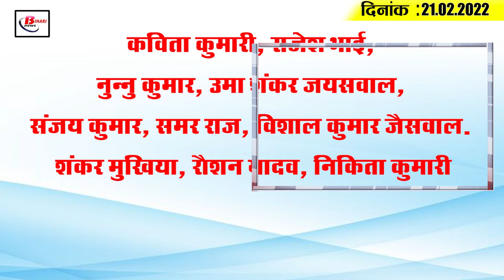Today Bihar Evening breaking news of 21st Feb. 2022 on Lalu yadav, Janta darbar,Patna high court,JDU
Latest today Bihar evening news of 21st Feb. 2022 on Lalu yadav, Janta darbar, Patna high court,Tejashwi yadav,JDU.

In Janata Darbar, CM Nitish heard the plea of the complainants, now a special plan is being made in Bihar for community vaccination, from today in Patna High Court, suru hui physical hearing, departmental action is pending against almost so many policemen in Bihar, 5
1. Lalu Yadav gets  5-year sentence
2. Cm Nitish listens to the pleas of the petitioners in the Janata Darbar
3. Bihar is now planning a special plan for community vaccination
4. It's hot in the day, it's cold at night.

5. Construction of Buxar Ara Patna National Highway to be expedited
6. Despite issuing orders, land survey has not yet started in so many villages in Bihar.
7.  Cyber crime in Bihar has increased 100 times  in the  last 10 years

8. Mineral officer trapped due to disproportionate assets
9. Physical hearing begins in Patna High Court today
10. Departmental action pending against nearly so many policemen in Bihar

11. Reply sought on misbehaviour with Bihar Assembly Speaker

12. A film on Lalu Yadav will be made
13.  India reach top of ICC T20 team rankings
14. Corona cases in India continue to decline

Kavita Kumari, Rajesh Bhai, Nunnu Kumar, Uma Shankar Jaiswal, Sanjay Kumar, Samar Raj, Vishal Kumar Jaiswal. Shankar Mukhia, Roshan Yadav, Nikita Kumari

According to you, are you satisfied with the work being done by the government regarding vaccination in Bihar or not?